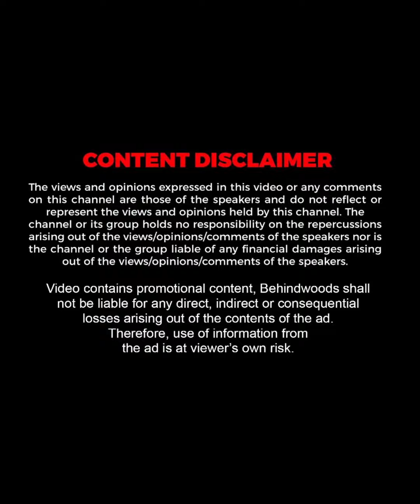"ഇവൾ ഭയങ്കര വഴക്കാളിയാണ്"😜🤣 | Honey Rose നെ ട്രോളി അമ്മ